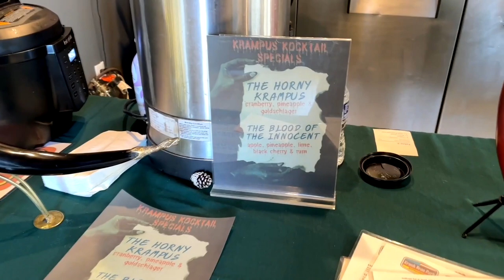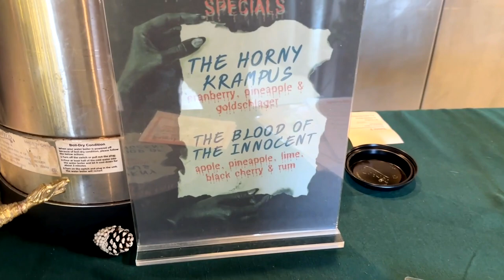Get Krunk With Krampus At Krush Brau! Krampus Has Arrived At Krush Brau Park For Some Kocktails!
Get ready to party with Krampus at Krush Brau Park! 🍻 "Get Krunk With Krampus At Krush Brau!" is your ultimate guide to festive fun and unique cocktails. Watch as Krampus spreads holiday cheer with a mischievous twist. Don't miss out on the festivities, drinks, and unforgettable memories. Click play and join the celebration!